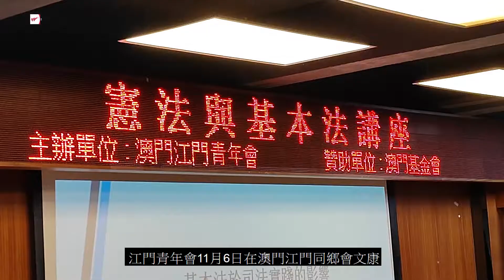澳門江門青年會舉辦『憲法與基本法講座』 加強澳門市民對『一國兩制』和基本法的認識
澳門江門青年會11月6日舉行「憲法與基本法講座」，邀請本澳法律界代表到場主講，期望促進本澳居民加強認識《中華人民共和國憲法》與《澳門基本法》，以及「一國兩制」在澳門的貫徹落實。活動吸引近百人到場參與，會長夏俊英表示，期望可增進市民大眾尤其是青年人對憲法與基本法關係的了解，深入認識「一國兩制」在澳成功實踐。